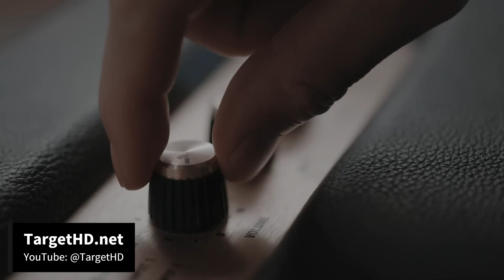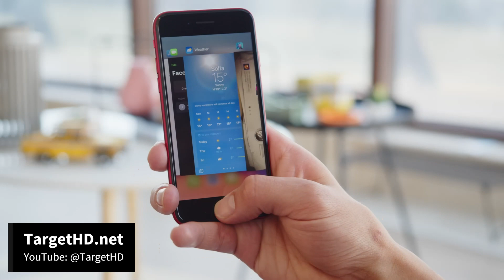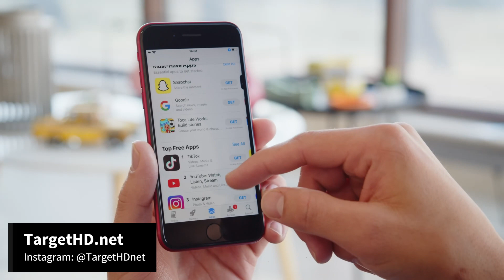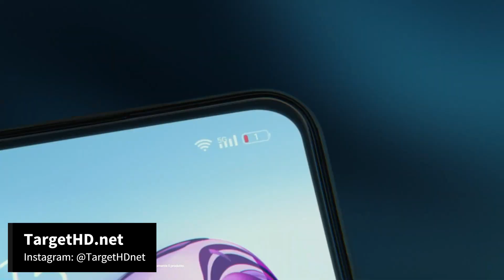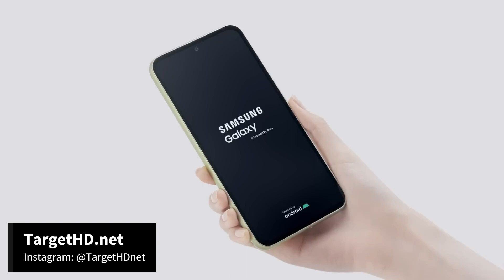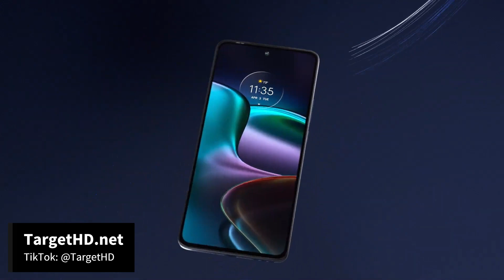5 SMARTPHONES QUE PROVAM QUE EXISTE VIDA NA RELAÇÃO CUSTO-BENEFÍCIO FORA DA XIAOMI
5 SMARTPHONES QUE PROVAM QUE EXISTE VIDA NA RELAÇÃO CUSTO-BENEFÍCIO FORA DA XIAOMI